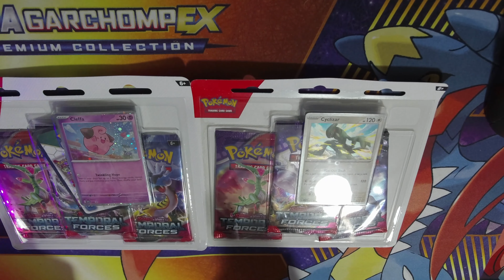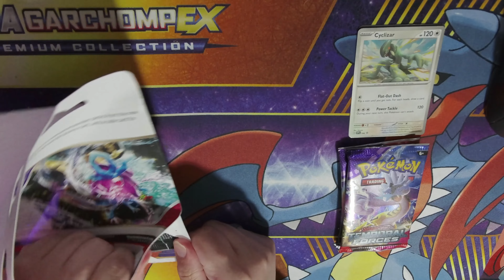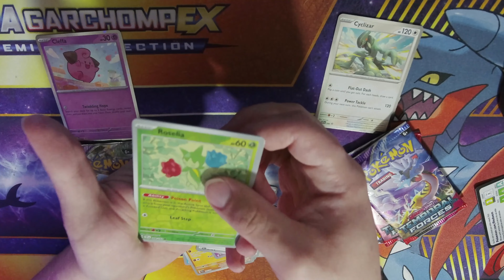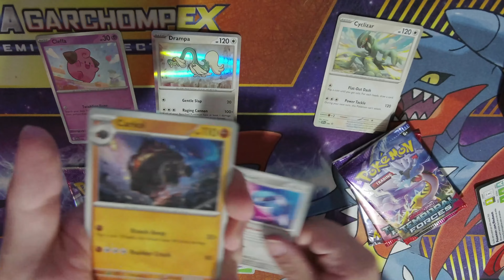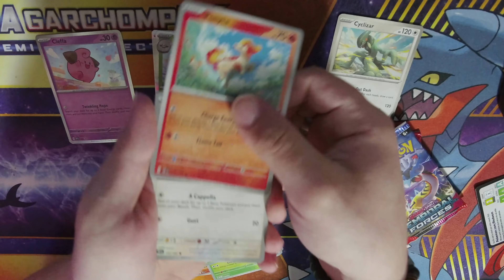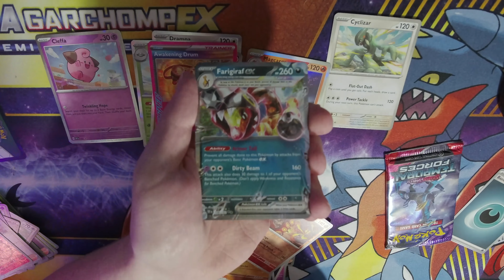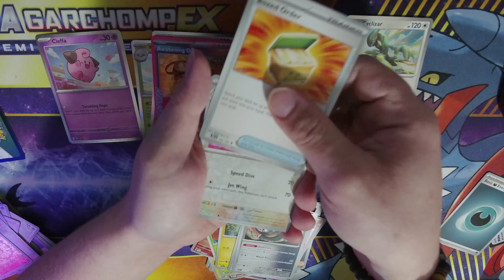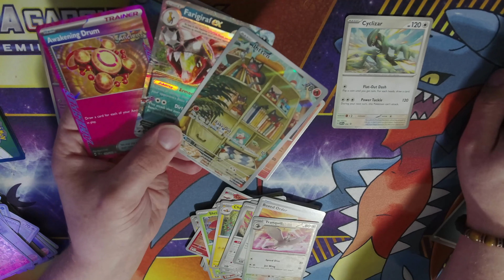Pokemon Pack Battle! Who Will Win? Temporal Forces Blister Pack Opening!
I will be doing Pokemon Unboxing every Friday at 3pm CST
Tell me what your fave pokemon is.